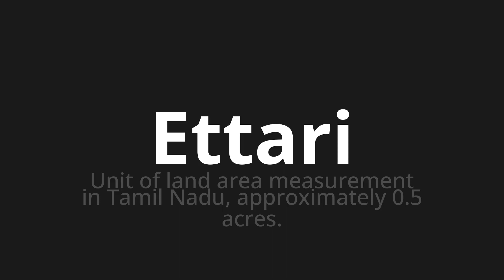How to pronounce Ettari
Master the Pronunciation of 'Ettari Which means hectares' - which means : Unit of Land Area Measurement in Tamil Nadu, Approximately 0.5 Actres. 📝 with @PizzaPronunciation 🎓🗣️ - [Your Guide to Italian]

Learn to pronounce 'Ettari' perfectly in Italian with our easy and engaging tutorial by @PizzaPronunciation! 📖📽️ In this comprehensive video, we provide you with native speaker examples 🗣️👂 and phonetic breakdowns 🎵 to ensure you get the pronunciation just right.

How to say Hectares in Italian